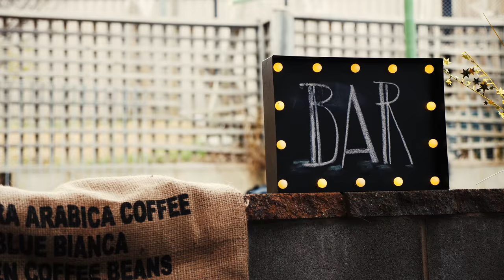Fridge 2 Fridge